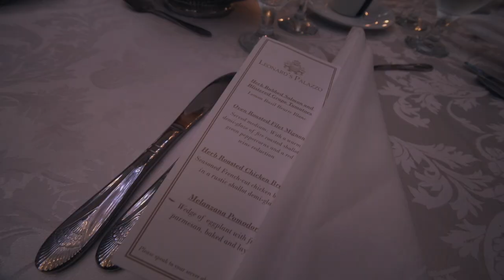Military Meets Ghanaian Royalty | Baaba & Kennedy | Leonard's Palazzo Wedding (Trailer)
Instagram: @motive8concepts | Twitter @derrickarthurc | Snapchat: ghenigma